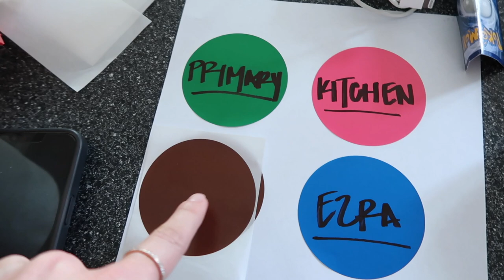I'm Giving Birth to TWINS 16 Months Apart... Labor Prep + Packing with a 1 Year Old | Sam and Moriah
Do y'all think the new baby looks like Ezra?!
XO